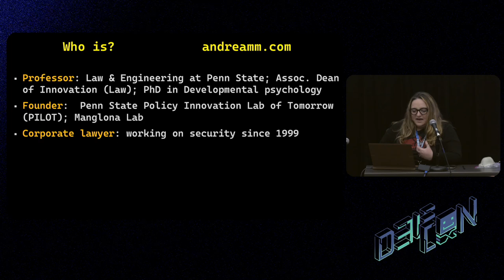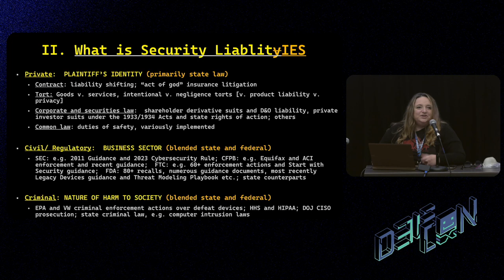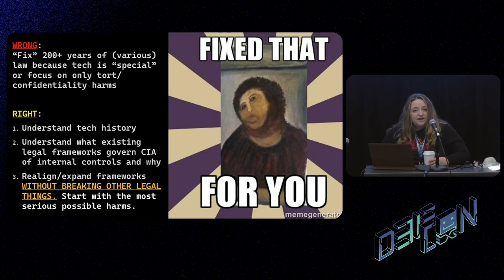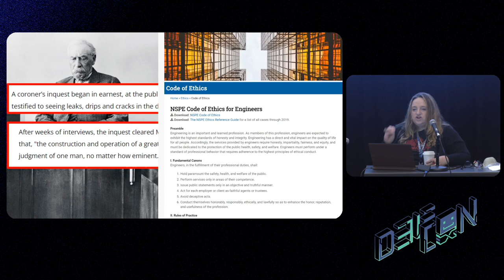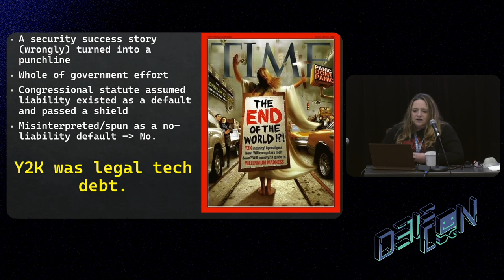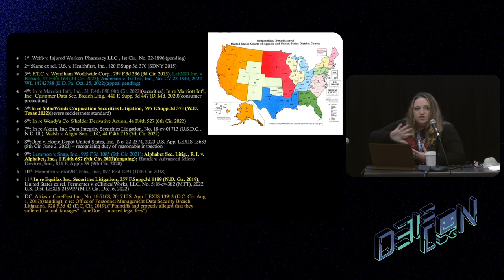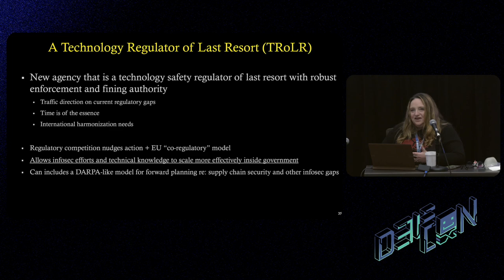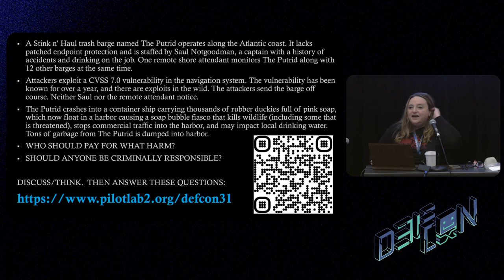DEF CON 31 Policy - Putting Your Money Where Your Cyber Is SW Liability - Andrea Matwyshyn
Are you interested in discussing the future of “shifting liability for software products and services to promote secure development practices”? If so, join a guided discussion led by law and engineering Prof. Andrea Matwyshyn on Pillar 3 of the Biden-Harris National Cybersecurity Strategy. After a brief introduction to the history of software liability and what (various forms of) “security liability” already exist, we will engage in structured legal exercises intended to help us discuss, crystalize, and clarify the relevant variables that courts, regulators, and policymakers will consider in deciding how to generate the next generation of security liability. We will talk through what the legal future is likely to hold (and assess what we think it should hold). We will debate the edge cases and try to generate some consensus, as well as perhaps a master list of concerns that can help further inform policymakers’ thinking on the future of security and software liability policy.